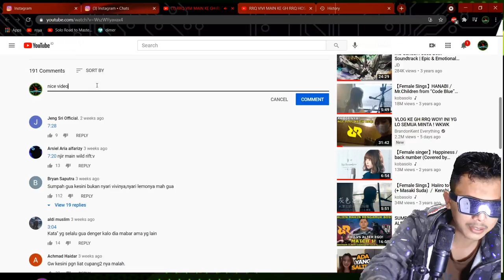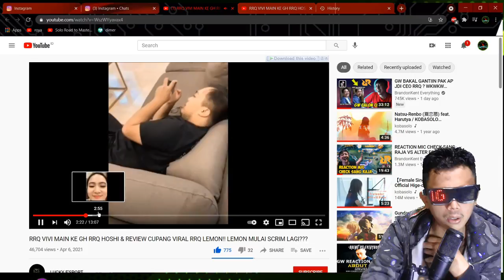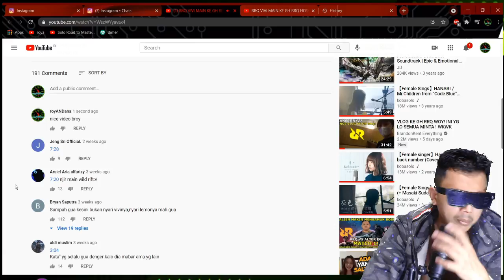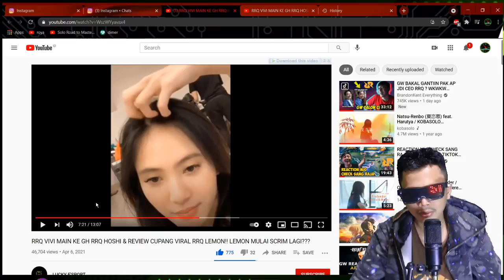RRQ LEMON KETAGIHAN MAEN WILD RIFT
GMN MENURUT LU BROY